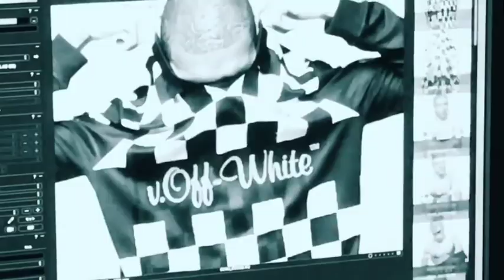Bom tấn lại sắp nổ#Mpape